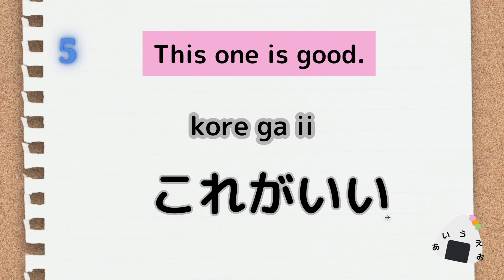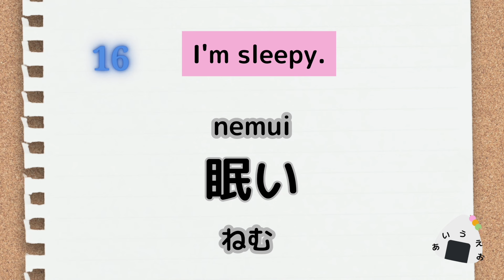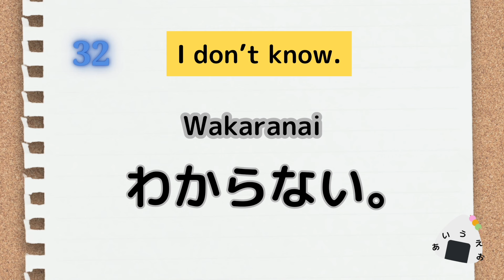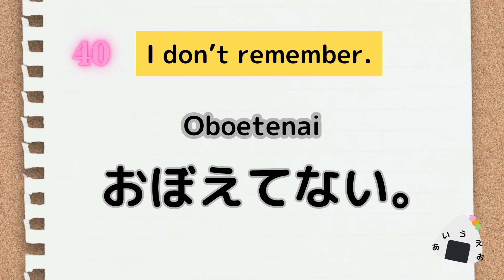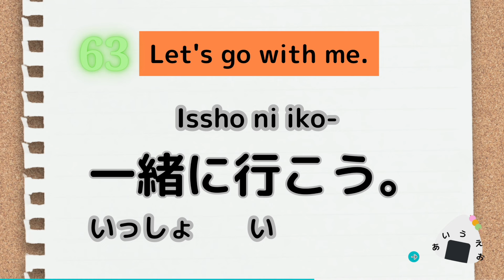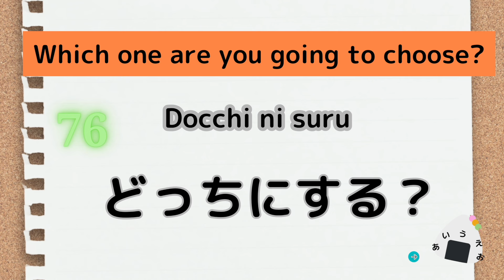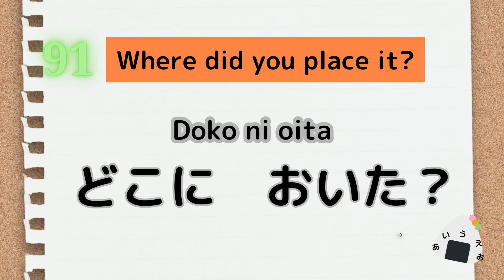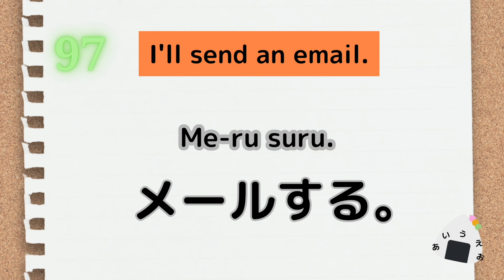Common 100Casual JapaneseExpressions in Daily Life #22 日本語のタメ語|タメ口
Hello, everyone. In this channel, I'll be sharing content Japanese.
Today (in this episode), I’m going to introduce Common 100Casual Japanese Expressions in Daily Life.I would be delighted if you enjoyed and learned from this video.🌼

2:37 20-
4:45 40-
6:52 60-
9:07 80-